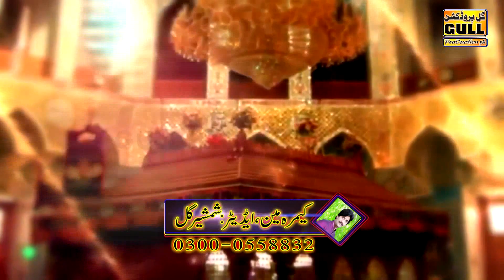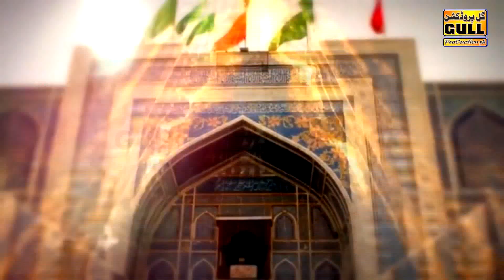Shab e Barat 2020 || Sohna Lagda Ali Wala 2020 || Muhammad Haroon Nasir Qaadri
GullProductionPakistan has well equipped ,in-house ,quality voice recording Studio, Production house for shooting dramas, Telefilms, songs and live shows and an ultra modern , sound proof facility for indoor live audio and video shootings.
Keep up with Gull Production on